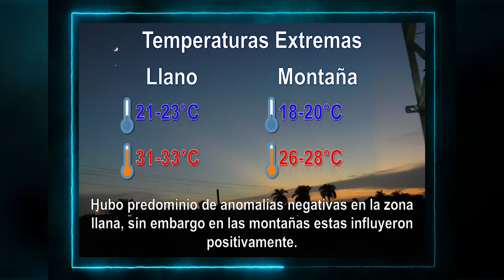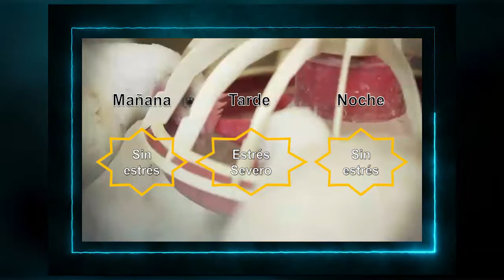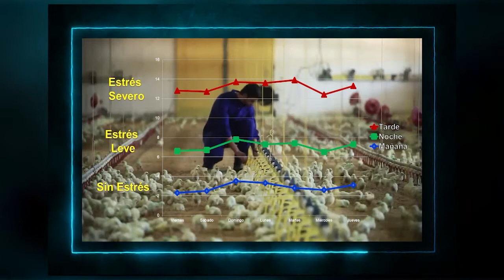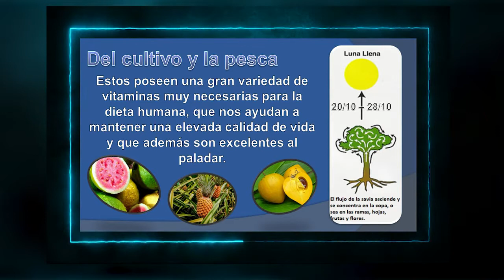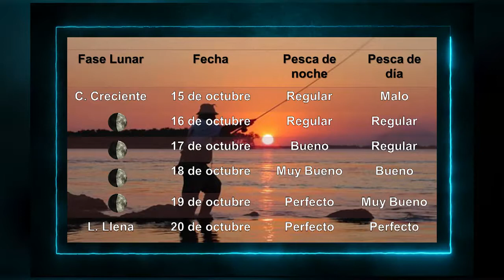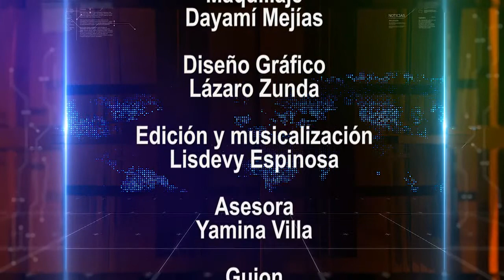Continuamos desde Cienfuegos con el tiempo a su favor.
Interesantes propuestas, análisis de variables meteorológicas y curiosidades conforman la propuesta que hacemos a su favor.